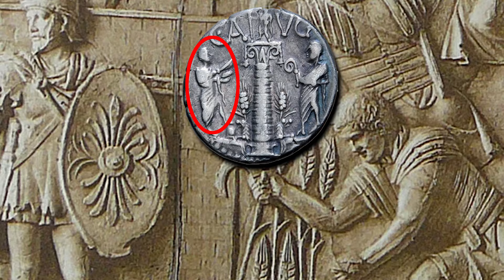ГОЛОДНІ ІГРИ СТАРОДАВНЬОГО РИМУ!!! ПОДКАСТ.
Голод був однієїю з багатьох проблем римської імперії. В стародавньому Римі були часи коли голод заскочував римлян зненацька. Римська влада видавала особливі постанови та призначала відповідних магістратів. Серед заможних римлян були й такі, які прагнули скористатись голодом в Римі на свою користь. І тоді починались "голодні ігри". Патриції блокували постачання зерна, а плебеї голодували.
В сьогоднішньому відео ми розповімо історії пов"язані з голодом, який лютував у часи Римської республіки. У цьому нам допоможуть античні автори такі як Светоній, Тіт Лівій, Діонісій Калігарнаський та їхні дослідження. Також ми згадаємо й римську нумізматику адже денарії представлені у цьому епізоді згадують події минулого пов"язані з голодом. Приємного перегляду!